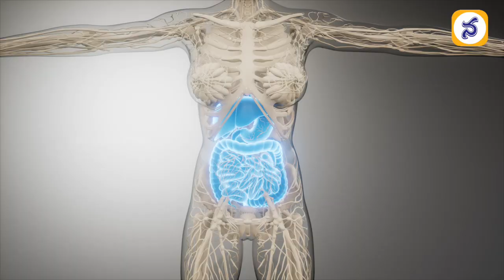దేనిలో పీచు పదార్థం ఎక్కువగా ఉంటుందో తెలుసా? | High Fiber Super Foods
రోజువారీగా మనం తీసుకునే ప్రతి వెయ్యి కేలరీల ఆహారంలో 14 గ్రాముల వరకు పీచుపదార్థం తప్పనిసరి. అంటే పురుషులు కనీసం 38 గ్రాములు, స్త్రీలు 24 గ్రాములు తీసుకోవాలి. కానీ దురదృష్టవశాత్తు చాలామంది చాలాచాలా తక్కువ పీచుపదార్థం తీసుకుంటారు. అన్నిటికన్నా ఎక్కువగా పీచు పదార్థం చియా గింజల్లో ఉంటుంది. 100 గ్రాములకు 34.4 గ్రాముల పైబర్ ఈ గింజల్లో మనకు లభిస్తుంది.  100 గ్రాముల పాప్ కార్న్ లో 14.4 గ్రాముల ఫైబర్ తో రెండ‌వ స్థానంలో ఉంటుంది. బాదాముల్లో 100 గ్రాములకు 13.3 గ్రాముల ఫైబర్ తో మూడస్థానంలో ఉంటుంది. 10.1 గ్రాముల ఫైబర్ తో నాలుగోస్థానంలో ఓట్స్ నిలుస్తాయి. బటానీ పప్పులో 8.3 గ్రాములు, సెనగపప్పులో 7 గ్రాములు, రాజ్మా గింజల్లో 6.8 గ్రాముల పైబర్ ఉంటుంది. ఇక మనం పీచు పదార్థం దండిగా ఉంటుందనుకునే పండ్లు, కూరగాయల్లో 2-3 శాతానికి మించి పైబర్ ఉండదు.